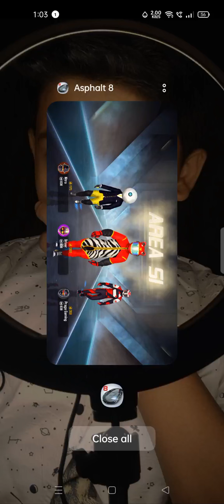Asphalt airborne 8 Gameplay